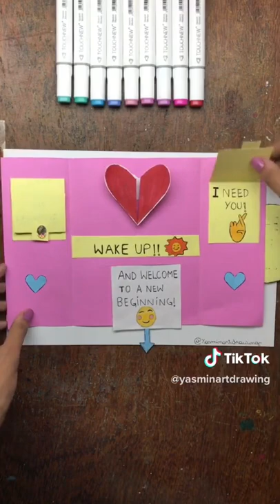Tik tok best friend gift card